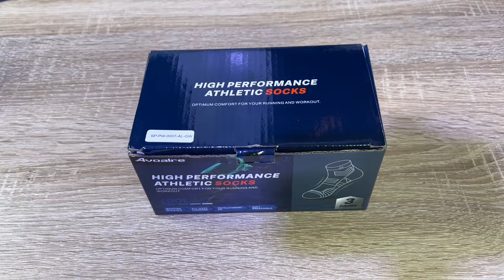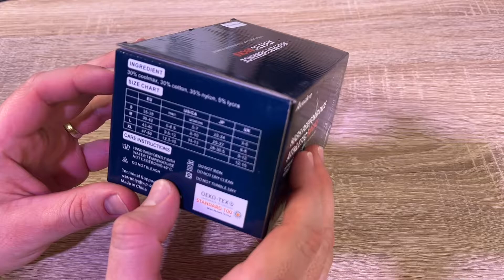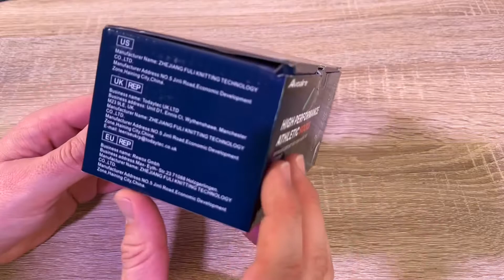Avoalre Men's Trainer Socks - Running Socks Made of Cotton and Coolmax Unboxing and instructions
Avoalre Men's Trainer Socks, 3 Pairs of Sports Running Socks Made of Cotton and Coolmax, Quarters Sports Socks Non-Slip and Breathable for Men and Women

💦 COOLMAX SPORTS SOCKS: Avoalre men's socks are made of moisture-absorbing and breathable high-tech Coolmax fibre fabric with strong breathability and good moisture regulation, distributed in different areas of the socks, which can quickly absorb heat during training and keep feet dry. Prevents the accumulation of bacteria and blisters and prevents sweating and smelling feet.
Highly elastic sports socks: the difference between Lycra and traditional elastic fibres is that it can stretch up to 500% and return to its original shape. Avoalre training socks with elastic fibre Lycra are more elastic and comfortable to wear, are not trapped and not easy to deform. Even after repeated washing, running socks do not lose their elasticity and do not shrink.
Shock-absorbing and non-slip running socks: Avoalre quarters sports socks, thick terry cloth design on the sole of the foot like walking on a pad, effectively absorb the impact of the feet on the floor. In addition to the soles of the feet up to 6 buffer zones in different shapes, there are also protective and anti-wear loops on both sides of the toes, instep and ankle. Compared to the usual running socks on the market, it has more functional areas and more wrapped feet.
🏃‍♂ Breathable sports socks: Avoalre men's socks can feel more breathable during road running. Sports running socks have enlarged ventilation openings on the instep, which is 30% better ventilated than normal cotton sports socks, and the mesh ventilation structure on the instep ensures air permeability. With exceptional durability and comfort, the ideal running socks for your training and road racing.
🌟 All Seasons Unisex Sports Socks: Avoalre running socks are very suitable for professional athletes and for medium intensity sports or casual wear such as running, golf, marathon, tennis, gym etc. The left and right feet are different and sizes range S: 35-38, M: 39-42, L: 43-46, XL: 47-50 and 2 colours white or black. The length of the wrapped ankle can provide you with professional sports protection.